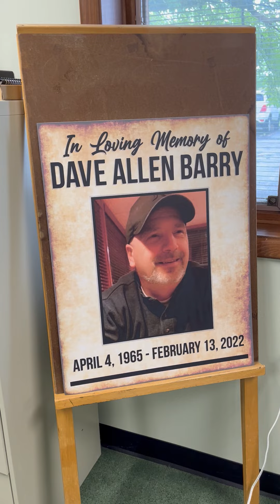Showing the Memorial Photo of Dave Who used to be the Head of Maintenance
I thought it would be good to show what Dave looked like since I only did that one video outside of the funeral home where his wake was. He interviewed me for the job as a custodian and also told the other custodian who started with me how to do some of the cleaning jobs like mopping and glass cleaning.